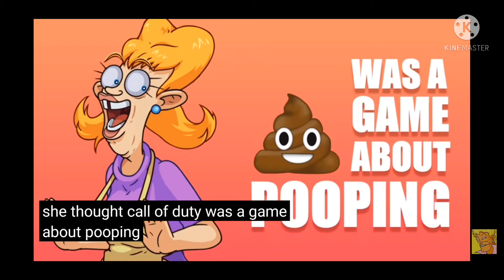ytp yo mama so taf and noooooooooooooooo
skip to 0:30 to start the fun